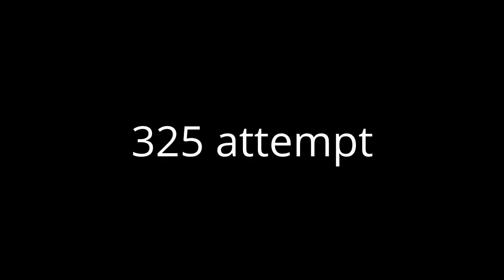1RM Squat for 315 PR and 325 attempt - Layne Norton's PHAT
NOTE: I am aware of my spasm on the 325 attempt. For some reason my body went into panic mode and then I swung the bar over my head as soon as it bounced off of the safety bars. It looks a lot worse than it was because the weight had already gotten stopped by safety bars.

I have also learned that I should keep the safety bars a little higher especially for these low reps sets.

Set Progression
1: 95 x 8
2: 185 x 5
3: 215 x 3
4: 245 x 1
5: 275 x 1
6: 305 x 1
7: 315 x 1 (tried a double, fail)
8: 325 x 1 (fail)

First exercise of the day. Rolled out for 10 minutes along with active stretching and some bodyweight squats. This was on Friday. I did a power lower day on Tuesday. I rested Wednesday but Thursday I missed my workout because of time constraints. Two days rest in between the leg days.

Replaced the "lower hypertrophy day" with a 1RM day for legs. I did a heavy squat day on Tuesday.